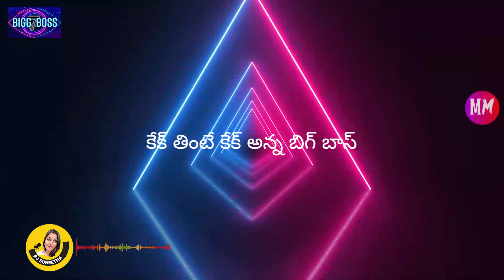కేక్ తింటే కేక్ అన్న బిగ్ బాస్